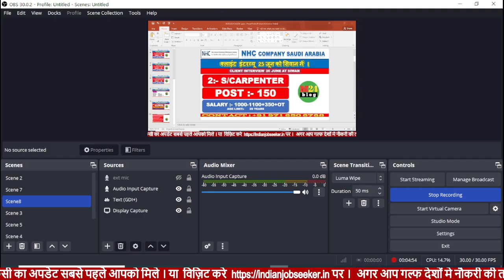NHC Co.Saudi Arabia Client interview At Siwan@M24blog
NHC Co.Saudi Arabia Client interview At Siwan‎

नमस्कार दोस्तो स्वागत है हमारे यूट्यूब चैनल में।हम आपके लिए हर रोज एक नई भकेंसी के बारे में अपडेट्स लेकर आता रहता हूं जिससे आपको गल्फ देशों में बढ़िया और बेहतरीन जॉब पाने में मदत मिल सकती है। हम उन भाईयो को इस वीडियो के माध्यम से सहता करना चाहता है जो गल्फ देशों ने नौकरी की तलाश में है।

और भी तमाम तरह की दूसरी भकेंसी के बारे ने जानकारी चाहिए तो हमारी वेबसाईट पर विजिट जरूर करे।